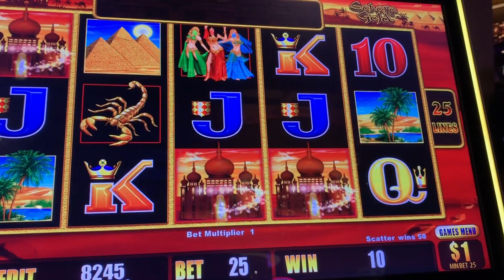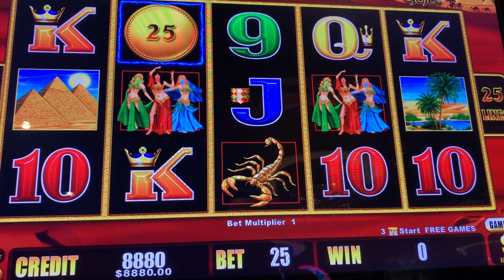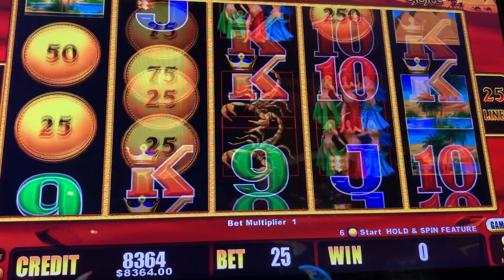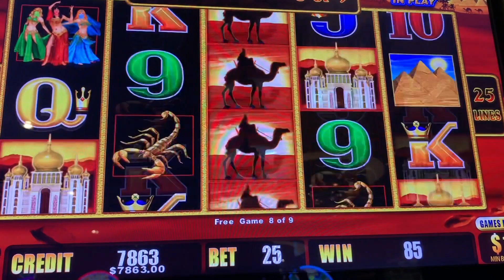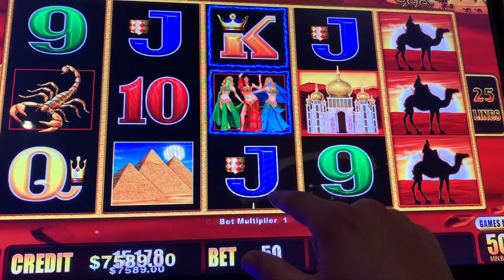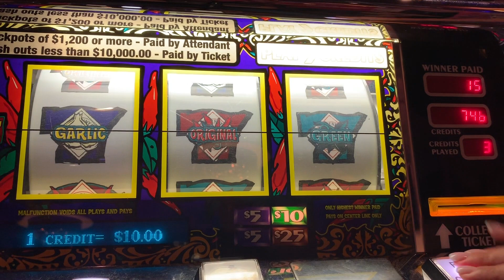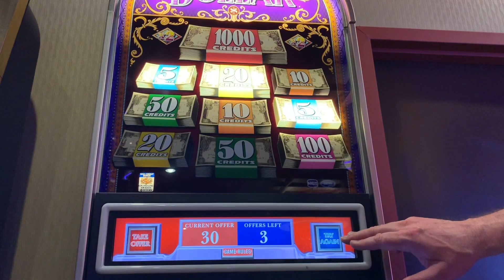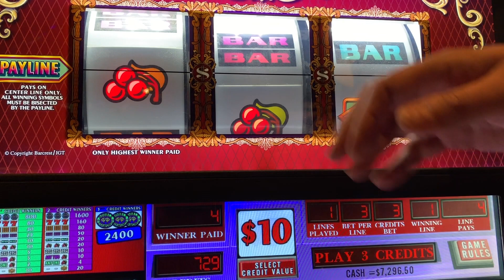Group Pull Part 2 of 2 - High Limit - 6/8/2019 - Jackpots? Handpays?